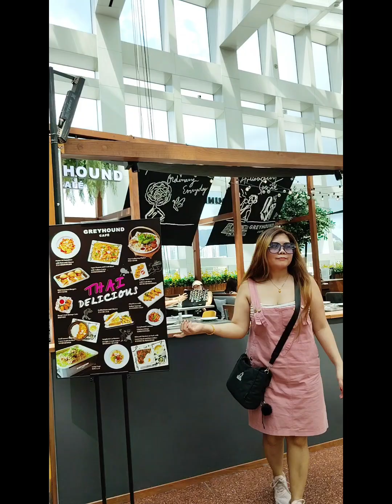First Time Trying Five Guys Burger in Hong Kong